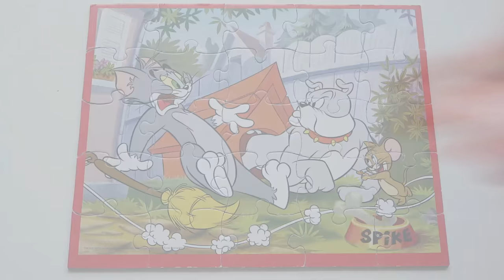Puzzle for Kids 20 minutes Jigsaw Disney Dory Ariel Big Hero Toy Story Hello Kitty Tom and Jerry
THOMAS AND FRIENDS Puzzle Games Rompecabezas De Kids Toys Puzzle Learning Thomas the train The tank

BABY MICKEY MOUSE Jigsaw Puzzle Disney Games Rompecabezas Clementoni Puzzle For Kids Toys Donald Pluto Goofy

Toys in other languages: juegos, juguetes, giocattoli, spielwaren, brinquedos, carrinhos, spielsachen, leker, spielzeug, jouets, speelgoed, 玩具,leksaker, игрушки, đồ chơi, oyuncaklar, zabawki, bréagáin, Παιχνίδια, トイズ, 장난감, ġugarelli, hračky, іграшки.

Puzzle in other languages: puzzel, skládačka, أُحْجِيَّةُ الصُّوَرُ الـمُقَطَّعَةُ, 拼图玩具, palapeli, 조각 맞추기 퍼즐, układanka, rompecabezas, картинка-пазл, quebra-cabeça, slagalica, puslespil, παζλ, ジグソーパズル, puslespill, quebra-cabeças, пазл, паззл, pussel, yapboz, trò chơi xếp hình.

Spring_In_My_Step from Youtube Library.